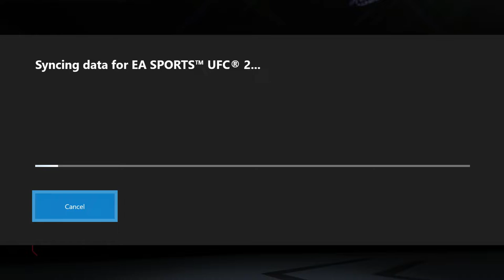UFC 2 Career Mode - Part 29 - ENDING Retirement Lets Play Fight